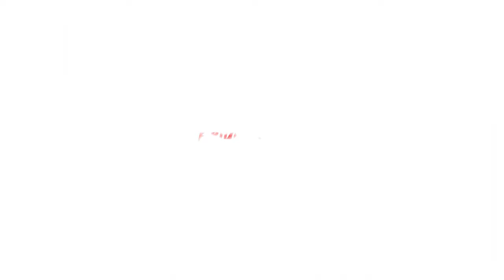Mengenal Nama Hewan Awalan Huruf I Bahasa Indonesia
Seri belajar kali ini akan Mengenal Nama Hewan Awalan Huruf I Bahasa Indonesia. Dengan menonton video kali ini, adik-adik dan teman-teman semua akan lebih mudah  Mengenal Nama Hewan Awalan Huruf I Bahasa Indonesia dengan menyenangkan.

Pengenalan huruf abjad ABC bahasa indonesia memang menyenangkan! Di video kali ini kita akan belajar mengenal huruf besar dan huruf kecil.

Di usia balita 0-5 tahun memang seharusnya di isi dengan kegiatan yang positif dan bermanfaat, seperti Mengenal Nama Hewan Awalan Huruf I Bahasa Indonesia. Di usia ini anak akan mudah menangkap materi dan pembelajaran yang diberikan secara cepat, oleh karena itu memberikan pengenalan huruf abjad ABC bahasa indonesia ini sangat penting bagi balita.
Apa lagi dilengkapi dengan gambar yang menarik untuk di tonton anak. Ayo Mengenal Nama Hewan Awalan Huruf I Bahasa Indonesia!

Kunjungi blog keluargaamazing.com untuk info parenting dan ide aktivitas bersama anak!

Windy Day In A Green Plain Stock Videos by Vecteezy

Image and Gif by Giphy